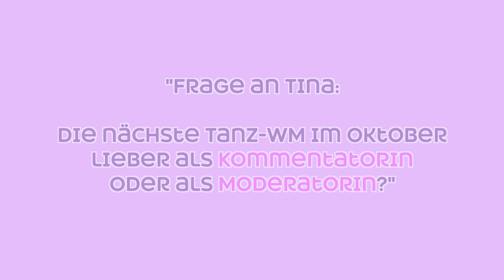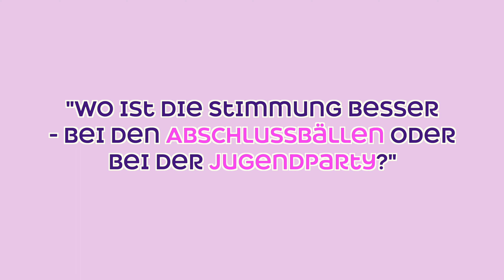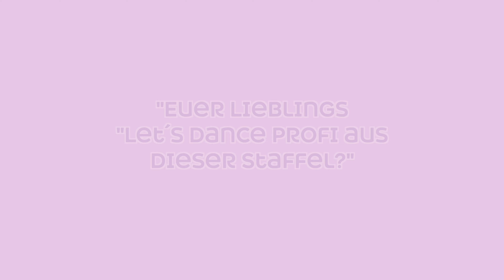Q&A in Rekord-Zeit mit Oliver & Tina! - Tanzschule Leipzig Oliver&Tina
5 Fragen an Oliver&Tina... und das in Rekord-Zeit!
Was war der schönste Ort, wo Tina und Oliver bis jetzt getanzt haben?... Haben sie einen Let´s Dance Favoriten in der diesjährigen Staffel?

Seid gespannt auf die Antworten!😉

Konsum Leipzig Dance Festival vom 9. bis 11. Juni 2023